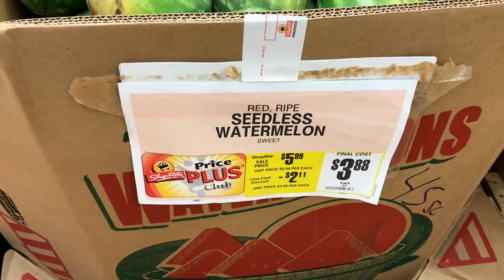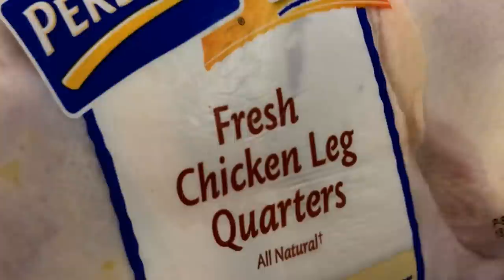মুরগির কাবাব। সহজ ও অনেক মজার || Turkish Chicken Kebabs - Easy Grilled Chicken Kebab Recipe.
How to cook Chicken Shish Kabab || BBQ Chicken || Turkish kebab recipe. Shik Kabab. Sheek Kabab. Village food factory. Open flame, wood charcoal. বাংলা রান্নার রেসিপি।কাবাব।

Mohammed Al-Farook
Jamai Bou Production